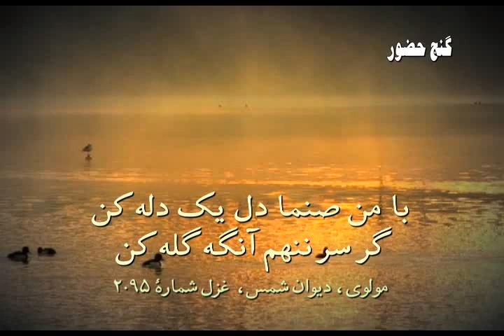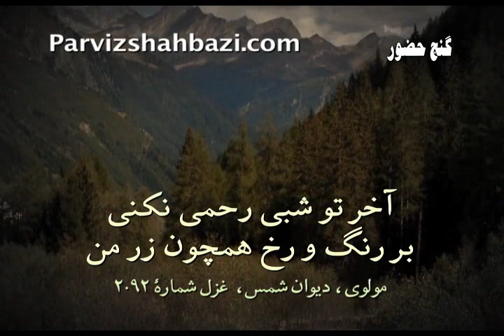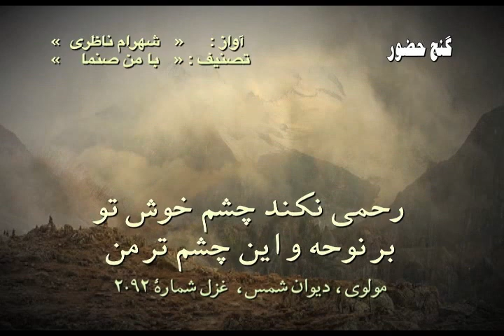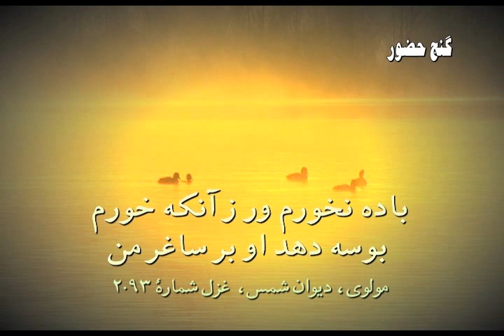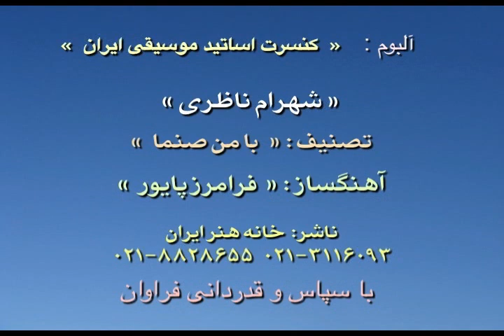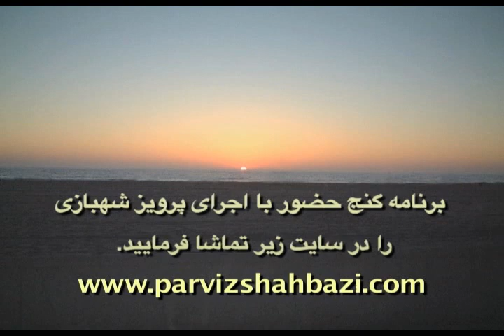Shahram Nazeri Ba Man Sanama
Vocal: Shahram Nazeri
CD: Concert e Asatid

با من صنما دل یک دله کن
گر سر ننهم آنگه گله کن

آخر تو شبی رحمی نکنی
بر رنگ و رخ همچون زر من
تو سرو و گلی من سایه تو
من کشته تو تو حیدر من
رحمی نکند چشم خوش تو
بر نوحه و این چشم تر من

باده نخورم ور ز آنک خورم
او بوسه دهد بر ساغر من